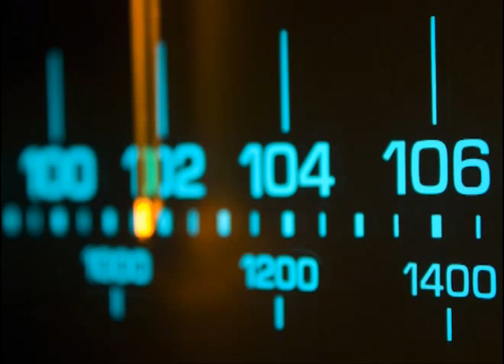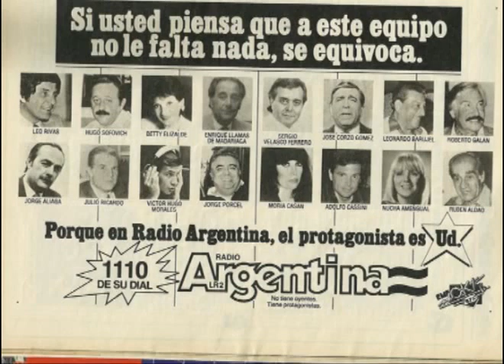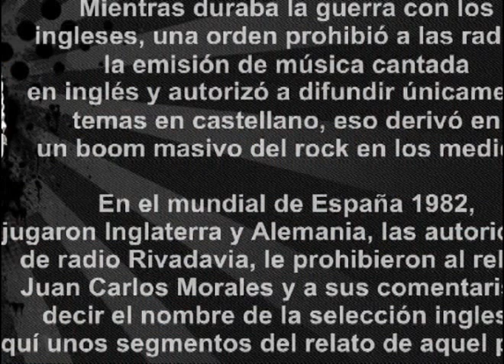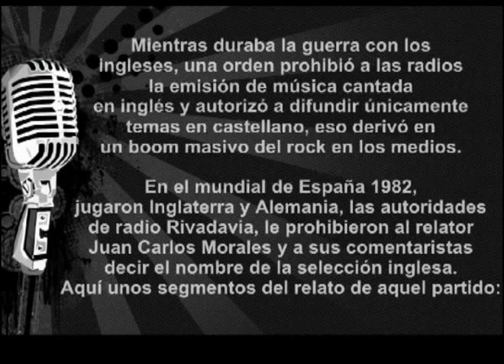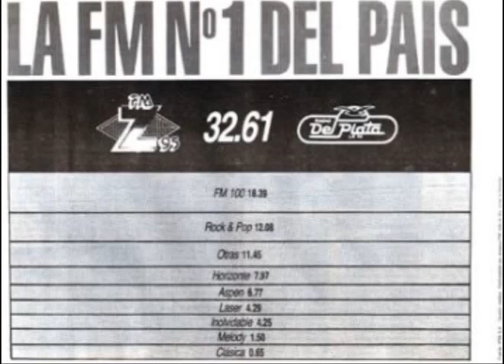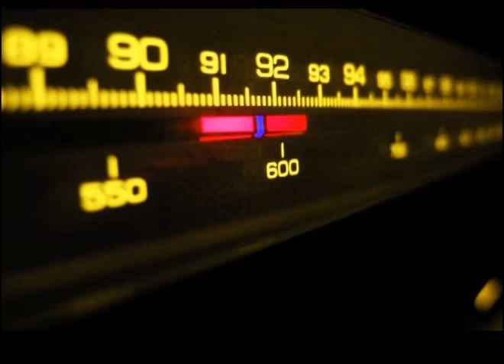El siglo por la radio (parte 2)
La historia de la radio narrada por Aliverti con testimonios y grabaciones originales. CD editado por Página 12 en el año 2000.